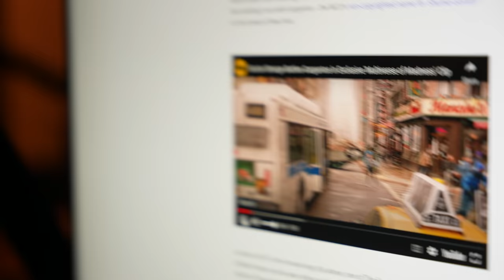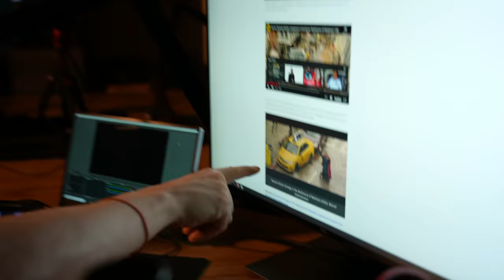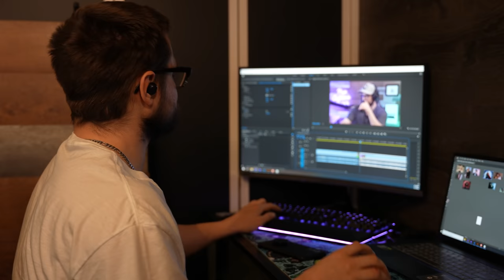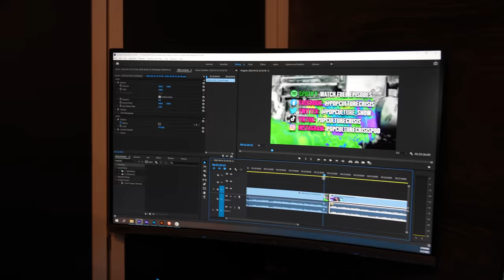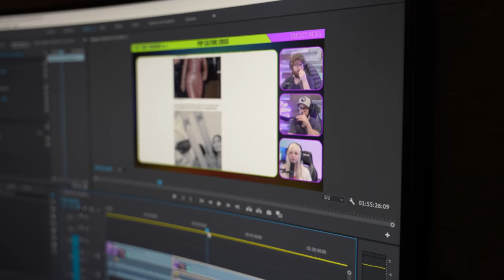Day In The Life Of A Timcast Podcast Host